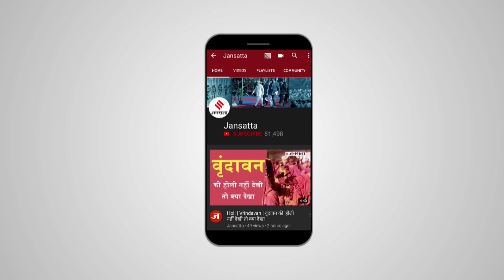Budget 2022: 60 लाख नई नौकरियां देगी सरकार, 9.27% रहेगी इंडिया की ग्रोथ रेट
साल 2022 का बजट आज यानी 1 फरवरी को संसद में पेश हो गया। इस दौरान वित्त मंत्री निर्मला सीतारमण ने देश को बताया कि इस ग्रोथ रेट 9.27 प्रतिशत रहने वाला है. वित्त मंत्री ने संसद को बताया कि हम इस समय ओमिक्रोन वायरस से लड़ रहे है. कोरोना वैक्सिनेशन की वजह से यह हम ज्यादा नुकसान नहीं पहुंचा पर रहा है... इससे साफ है की हमारा वैक्सीनेशन सफल रहा है. और पिछले दो सालों में हमारा हेल्थ सेक्टर काफी मजबूत हुआ है।

Budget2022, Budget NirmalaSitaRaman Jansatta is one of the leading hindi news channel, which provides all the latest and trending news of india and around the world.